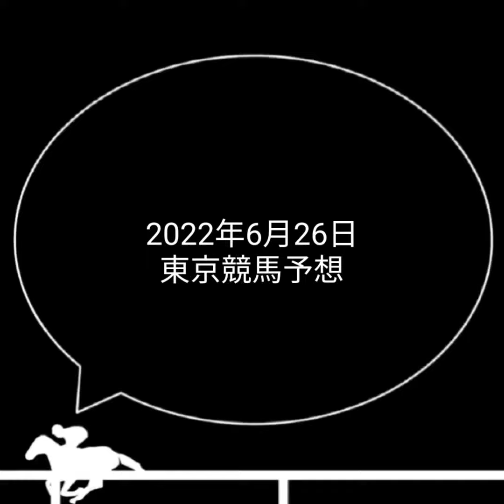競馬予想 | 2022年6月26日 東京競馬予想 | 全レース予想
2022年6月26日の東京競馬予想です。
中央競馬では妙味のある狙い馬をベースに予想しています。
平場、新馬戦の予想も含みます。